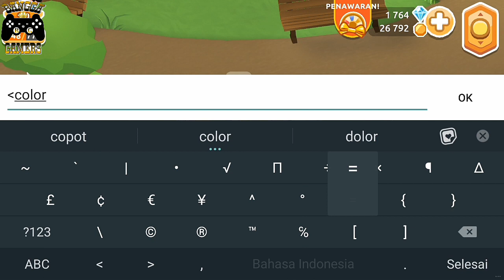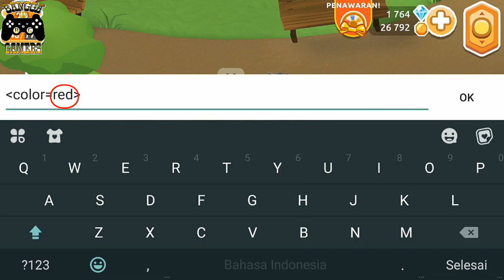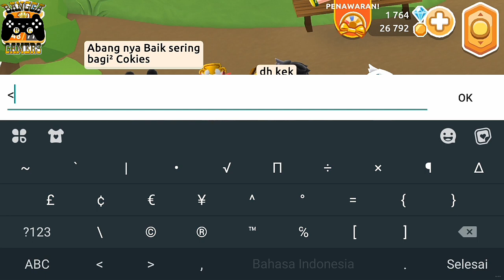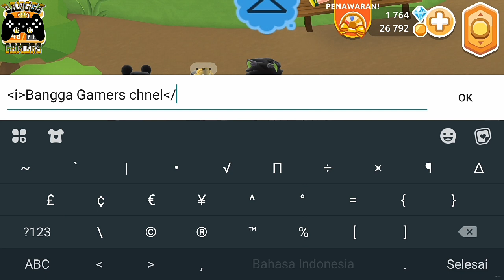Cara tulisan/text menjadi berwarna hotel hideaway